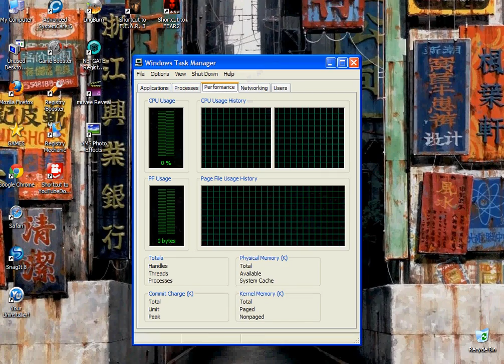★Tờny Ápấchề presєnts//︻╦̵̵͇̿̿̿̿╤──★It's Fear★.. Yea .. part 27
Apache Rock Thriller FEAR
License Difficulty Insane
multiplayer Counter Strike